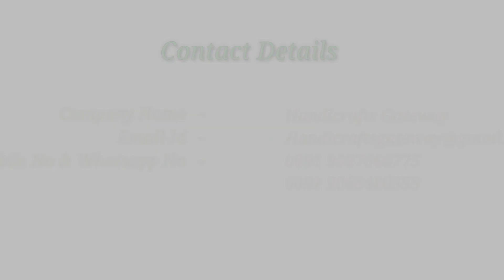Black Marble Shivling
We are Manufacturer And Exporters Of Stone And Marble Handicrafts Products
Company Name  - Handicrafts Gateway
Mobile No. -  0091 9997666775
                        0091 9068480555